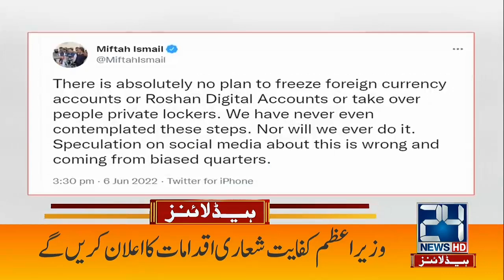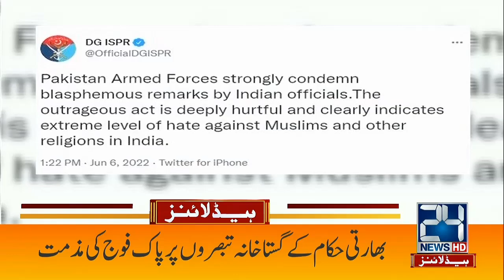Finance Minister Miftah Ismail Huge Announcement | 3am News Headlines | 7 June 2022 | 24 News HD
24 News HD is one of the leading news channels of Pakistan bringing you the latest current affairs from Pakistan and around the world.  Live National Assembly and Senate Session.